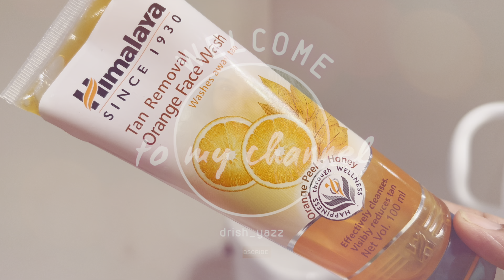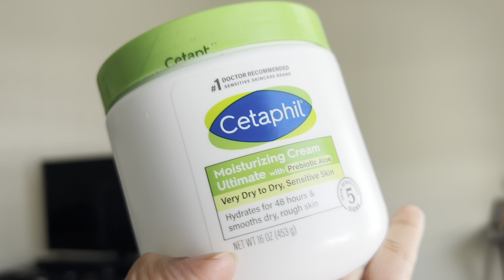Get ready with me this ONAM🌸 |simple makeup look🥰| Onam special✨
Get ready with me this Onam🌸
Simple and easy makeup for girls🥰
ONAM special✨